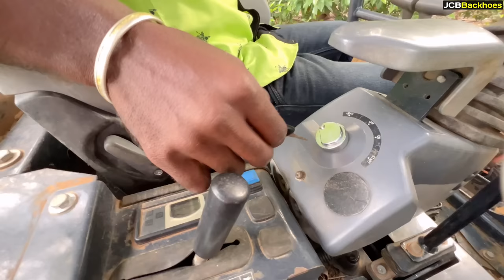Mini Excavator vs JCB 3DX Dig Circular Septic Tank for Newly Home My Village | jcb video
Story :-

How to Dig circular septic tank by JCB Machine

1. Excavators
2. Backhoe
3. Dragline Excavator
4. Bulldozers
5. Graders
6. Wheel Tractor Scraper
7. Trenchers
8. Loaders
9. Tower Cranes
10. Pavers
11. Compactors
12. Telehandlers
13. Feller Bunchers
14. Dump Trucks
15. Pile Boring Machine
16. Pile Driving Machine